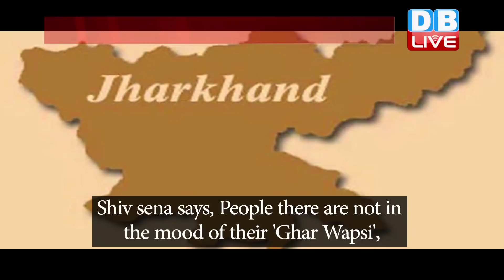Jharkhand में BJP को मिलेगी शिकस्त ! Shivsena ने सामना में BJP को दिखाया आईना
झारखंड में दूसरे चरण के मतदान के लिए आज प्रचार का शोर थम जाएगा. सूबे में जीत हासिल करने के लिए सभी दलों ने पूरी ताकत झोंक दी है...भारतीय जनता पार्टी तो इस बार 65 पार का नारा देते नहीं थक रही है,,,,लेकिन बीजेपी की पुरानी सहयोगी शिवसेना तो हर बार सरकार पर ही बरस रही है. और अब झारखंड में बीजेपी को लेकर शिवसेना ने जबरदस्त तंज कसा है.